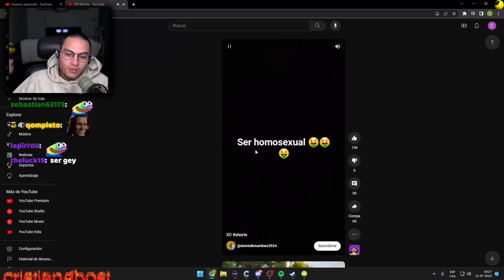"QUE HORRIBLE SER GAY"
cristianghost cynthia,
cristianghost clips,
cristianghost llora,
cristianghost bob esponja,
cristianghost xam,
cristianghost screamer,
cristianghost llorando,
cristianghost girando,
cristianghost apuesta,
cristianghost aliexpress,
cristianghost altura,
cristianghost autista,
cristianghost anuncios,
cristianghost ayayay,
cristianghost baneado,
cristianghost baneado,
cristianghost bailando,
cristianghost bts,
cristianghost bob,
cristianghost bromas,
cristianghost circulation,
cristianghost cuphead,
cristianghost cancion,
cristianghost chupalo,
cristianghost chad,
cristianghost cynthia cara,
cristianghost c,
cristianghost desbaneando,
cristianghost dylantero,
cristianghost directo,
cristianghost dallas,
cristianghost discord,
cristianghost donacion,
cristianghost esquizofrenia,
cristianghost edad,
cristianghost en ilonka,
cristianghost enojado,
cristianghost edit,
cristianghost epico,
cristianghost fnf,
cristianghost fuera de contexto,
cristianghost funado,
cristianghost funa,
cristianghost fortnite,
cristianghost fnaf,
cristianghost furro,
cristianghost gta,
cristianghost gta san andreas,
cristianghost gallito,
cristianghost gime,
cristianghost hackeado,
cristianghost homero,
cristianghost homofobico,
cristianghost roblox,
cristianghost remix,
cristianghost me mide 16 5,
cristianghost memes,
cristianghost nimu
cristianghost orslok,
cristianghost outro,
cristianghost onichan,
cristianghost outlast,
cristianghost osu,
cristianghost omegle,
cristianghost opening evangelion,
cristianghost pvz,
cristianghost put,
cristianghost plantas vs zombies,
cristianghost palindromo,
cristianghost pecky,
cristianghost podcast,
cristianghost se cae,
cristianghost saikomic,
cristianghost stream,
cristianghost se asusta,
cristianghost suwie,
cristianghost susto,
cristianghost se enoja,
cristianghostxdyalntero